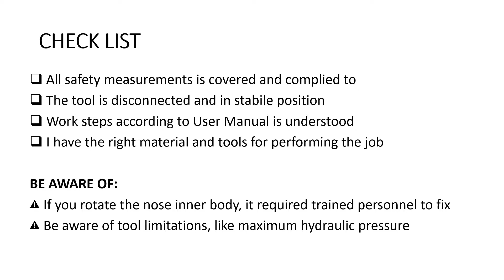Depro AS - User Guide - Torque Tool Cl 7 - How to change nose to ISO Cl 6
This video explain how to change the nose interface on a Depro AS Torque Tool Class 7. New nose interface is Class 6.
Depro AS, a well-known manufacturer of subsea tools and providing equipment for remote subsea operations. EPC supplier.